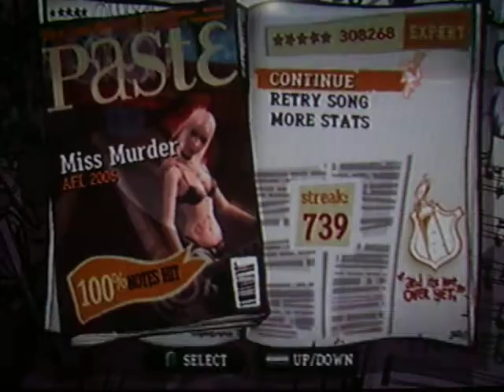GH3: Miss Murder RE-FC (DS)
I can't believe this song gave me so much trouble. First the intro... I restarted like 7 times. And then the "WHAA!" part... I used a very strange hands position to hit that thing.

Anyway... I like this song. It's somewhat pleasant to hear.

Enjoy! and if SOOOOOOOOOOOMEONE wants some particular song, ask it.